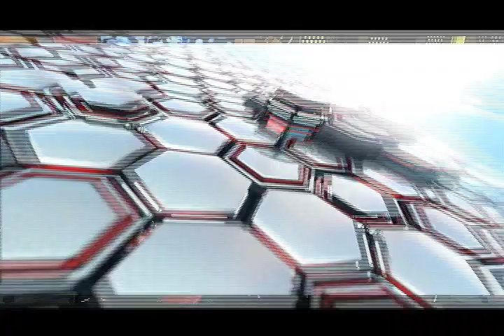TVC Deportes TOTAL